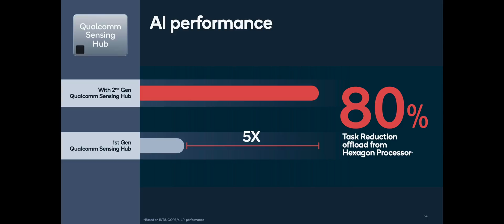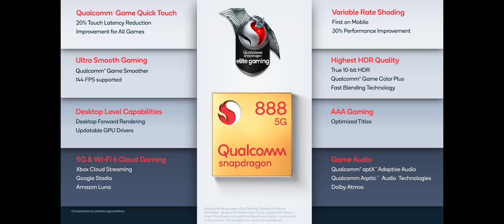Driving cars with smartphones and Snapdragon 888!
The Qualcomm Snapdragon 888 is finally here! I got to spend some time with the Snapdragon 888 and a custom 5G RC truck (which I reliably controlled from a mile away), so let me show you the performance and features of the Qualcomm Snapdragon 888 and what you can expect your phone to do very soon!